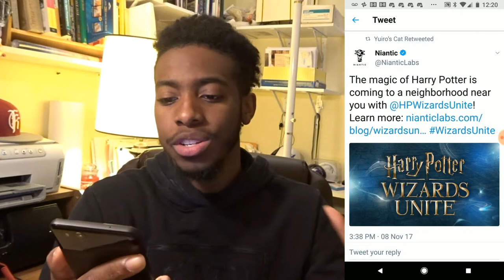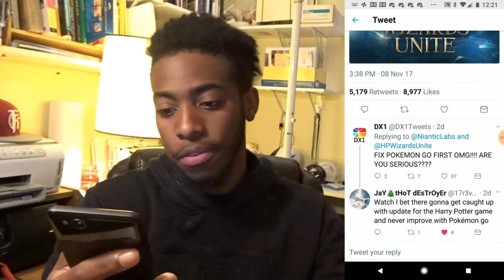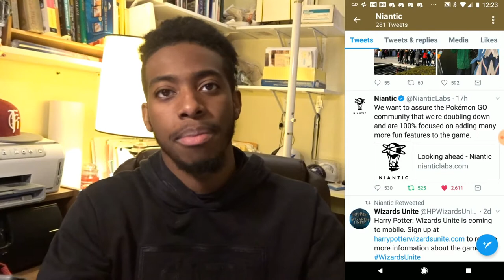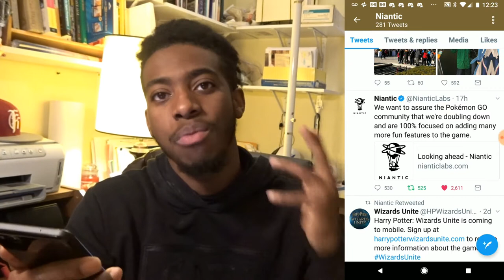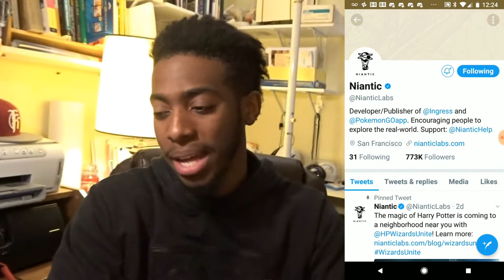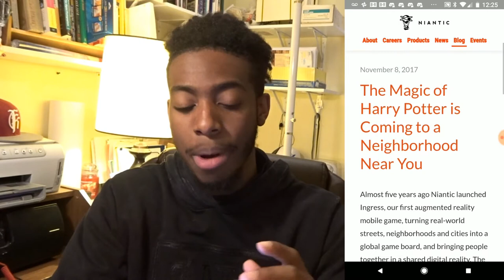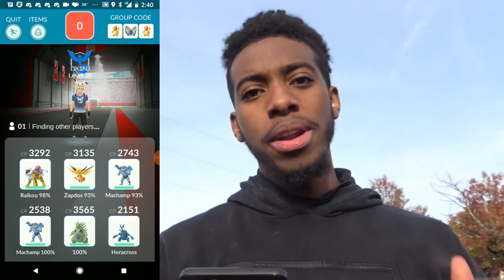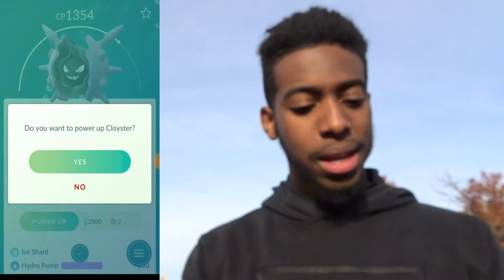IM A POKEMON TRAINER NOT A WIZARD!! + SOLOING CLOYSTER (Update Video)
In todays video lets quickly discuss the announcement of Harry Potter: Wizards Unite, and the backlash that it caused within the community, and the reaction message from Niantic. And what this holds for the future of Pokemon GO and AR gaming as we know it.

Disfugure - Blank